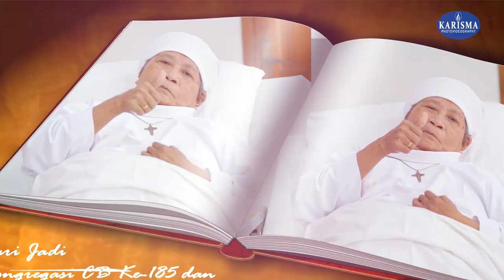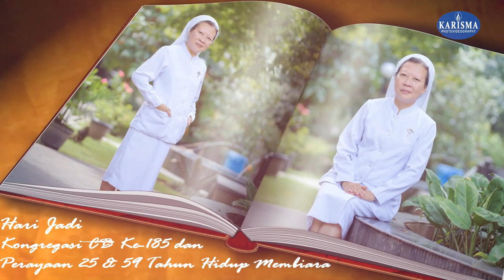HARI JADI KONGREGASI CB KE-185 DAN PERAYAAN 25 & 50 TAHUN HIDUP MEMBIARA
Photo by Karisma
Untuk hasil video yang baik, silakan ubah kualitas video Anda ke 720p atau 1080p HD!

Bagi pengguna laptop/PC/TV,  dari menu setting (ikon gerigi) di kanan bawah layar Youtube pilih quality ke 720p atau 1080p.

Untuk pengguna smartphone: dari menu setting (ikon titik 3) di kanan atas layar Youtube,  pilih QUALITY dan pilih ke mode quality ke 720p atau 1080p.